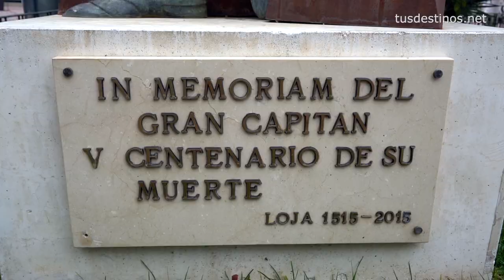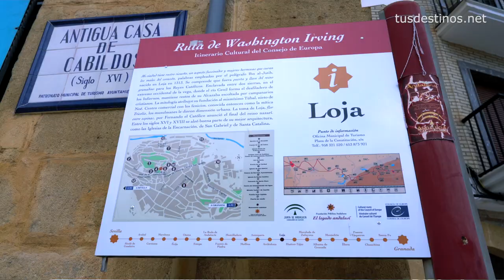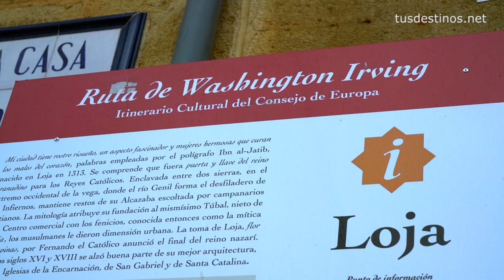Andalucía /Ruta por Loja, Granada, turismo a través de su historia.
Este es un vídeo de Loja, una localidad de la provincia de Granada, que destaca por su patrimonio y por la naturaleza que la rodea. Cuna de grandes personajes históricos, en Loja han nacido personajes ilustres de la historia de España.
Si hay un político lojeño que ha marcado la política de nuestro país ese ha sido Ramón María Narváez, que fuera presidente del Consejo de Ministros durante el reinado de Isabel II, en el siglo XIX. El Palacio Narváez, hoy sede del Ayuntamiento, y su mausoleo son dos monumentos vinculados con este personaje. También hijo de Loja fue Rafael Pérez del Álamo, enemigo de Narváez, que encabezo una revuelta en el año 1861. En el Museo de la Alcazaba hay un busto dedicado a él.
En Loja vivió durante sus años Gonzalo Fernández de Córdoba, el Gran Capitán, que además llegó a ser alcaide de esta localidad. Con esta estatua y el puente sobre el río Genil se le rinde homenaje. Otra personaje relacionado con Loja es Fray Hernando de Talavera, que fuera confesor de la reina Isabel de Castilla. Fue el fundador del Convento de Santa Clara, uno de los monumentos más visitados de esta localidad. Y también os aconsejo entrar a la ermita de Jesús Nazareno.
A Loja se la conoce como la ciudad del agua por la cantidad de fuentes y manantiales que hay en el municipio. El agua de estos manantiales procede de su entorno en el que destaca el Monumento Natural Infiernos de Loja. O también la sierra de Loja, un macizo kárstico que ofrece la posibilidad de practicar actividades deportivas y que esconde lugares tan singulares como el Charco del Negro. De la importancia del entorno natural de Loja ya se dieron cuenta el erudito andalusí, Ibn Al - Jatib, el último gran representante de la cultura arábigo-andaluza, y el escritor norteamericano y viajero romántico Washington Irving. Ambos personajes se enamoraron de los paisajes de Loja al igual que yo lo acabo de hacer del nacimiento de Riofrío.
La gastronomía de Loja es de nota. Destacan productos como las migas, el cordero autóctono de la zona, las setas o el choto. En los ríos habitan la trucha y el esturión, manjares habituales de las mesas lojeñas. Aunque la joya de la corona es el caviar de Riofrío. Y qué mejor manera de acabar una comida típica que con este rosco de Loja.
En Loja hay varios tipos de alojamientos, todos ellos de calidad.
Y para acabar una anécdota. Loja aparece en la película Sopa de Ganso de los Hermanos Marx representando al país de Sylvania.